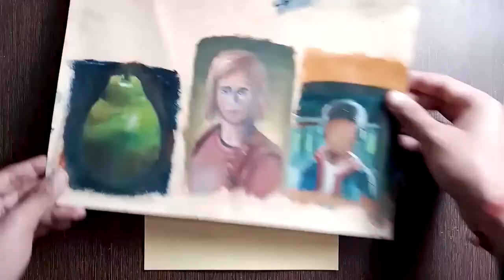Oil Painting | Last Of Us' Ellie's Portrait Painting | Time Lapse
MUSIC CREDITS
Altitude (Original Mix) by Tobu (with Kamelia's Vocal)